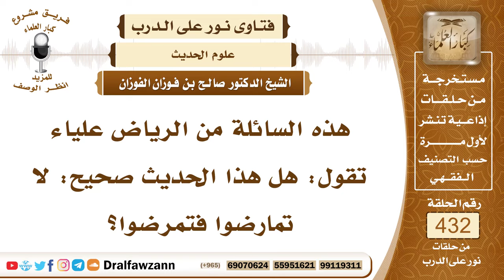5897- حكم حديث: لا تمارضوا فتمرضوا - الشيخ صالح الفوزان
"5897- هذه السائلة من الرياض علياء تقول: هل هذا الحديث صحيح: لا تمارضوا فتمرضوا؟
الجواب: الجواب: لا أعرف لهذا أصلًا ولكن الإنسان الذي منَّ عليه بالعافية والشفاء لا يجحد هذه النعمة ويتظاهر بالمرض.
السيرة الذاتية:
للاشتراك في قناة الشيخ صالح الفوزان

14_ الشيخ محمد أمين الشنقيطي
يتيوب

15_سماحة المفتي عبد العزيز آل الشيخ
 يوتيوب

رئيس الفريق
لمشروع كبار العلماء